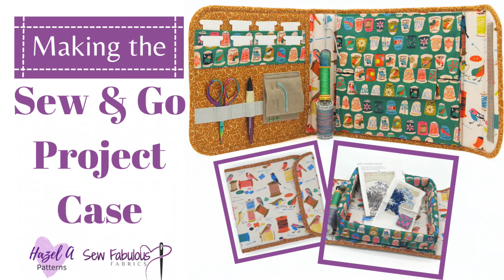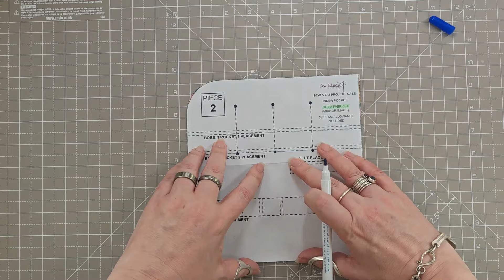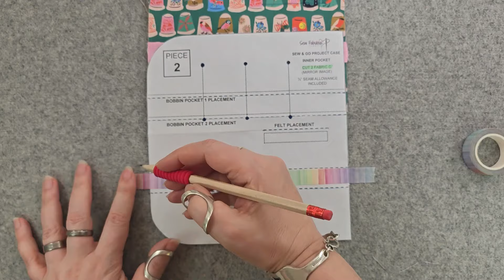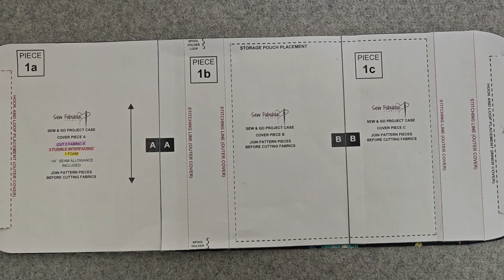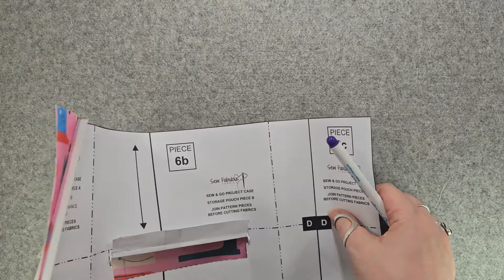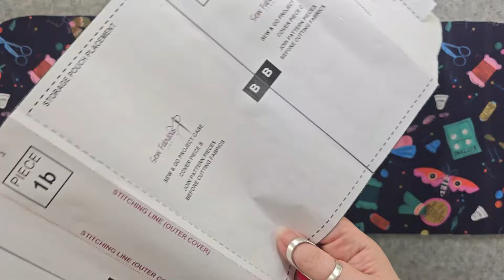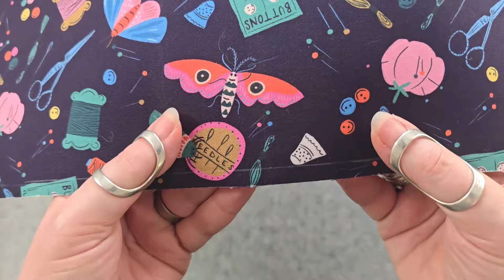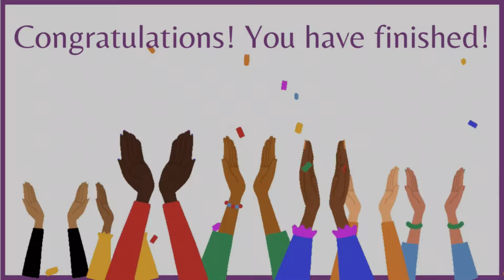Sew & Go Project Case full tutorial video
Do you like to take a sewing project with you when you go out?
The Sew & Go Project Case is a useful little fold-up caddy. It was designed with different kinds of storage to organise everything you might need when hand sewing on the go. It has:
• pockets for your embroidery thread bobbins
• divided elastic to hold scissors and a seam ripper
• a felt needlecase with two layers so you have space for needles and pins
• a spool holder to store regular sewing thread
• a storage pouch which converts into a tray so you can keep your project organised whenever you put it down
The finished size of the case is 8 ¼” wide x 8” high x 1 ½” deep.

Inside the case is a layer of foam stabiliser. I used Vleiseline Style-Vil, but you could use Pellon Flex Foam, or By Annie’s Soft and Stable.
Other items I use during this video:
• Washi tape. If you don’t have any, you can use painter’s tape, or masking tape.
• Air-erasable fabric marker
• Awl
• Fabric glue stick
• Spray glue
• Hump jumper
All of these items are available to buy online, or from your friendly local sewing shop!
This pattern is designed to be sewn on a domestic sewing machine; I use a Janome DKS 100.

This video goes with a photo tutorial and pattern which you can buy or on Etsy
When you buy the pattern will receive two files, one with the photo tutorial, and one with the pattern pieces. The video follows along with the tutorial, step by step.

Chapter listing:
• Intro 0:10
• You will need 4:26
• Before you begin sewing 4:46
• Step one – Inner pocket 9:10
• Step two – Spool holder 20:14
• Step three – Storage pouch 24:22
• Step four – Binding 38:46
• Step five – Finish inner cover 46:36
• Step six – Finish case 51:53

The gorgeous sewing-themed Dashwood Fabrics I use for this project come
If you are in the UK, and love the idea of receiving some gorgeous cotton fabrics, an item of haberdashery, and a copy of my latest pattern every two months, visit Sew Fabulous Fabrics. Sign-ups to join the Sew Fabulous Fabrics Club are